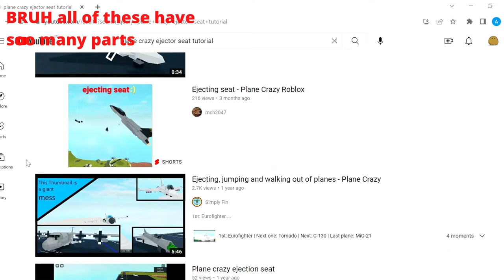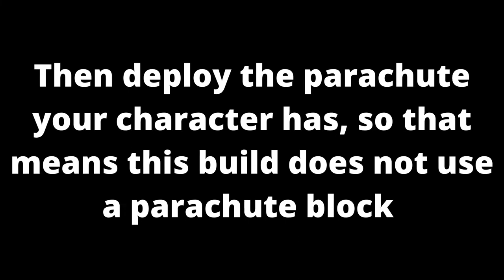Simple ejection seat tutorial - Roblox Plane Crazy